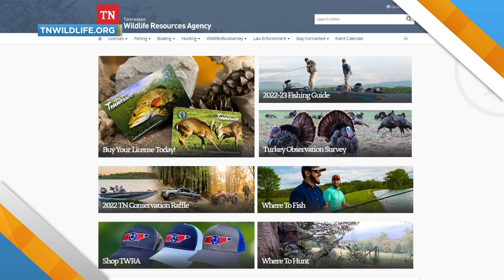Outdoors this Fall with TWRA's Matt Cameron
Matt Cameron with TWRA breaks down the TWRA Photo Contest, Hunter Education Classes, and upcoming hunting season taking place in East Tennessee this Fall season!